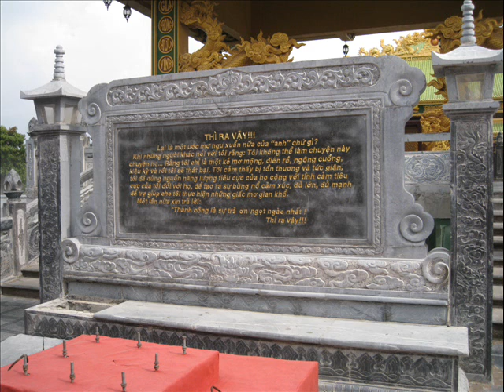BÌNH DƯƠNG NGÀY 13 8 2009 TẬP 2